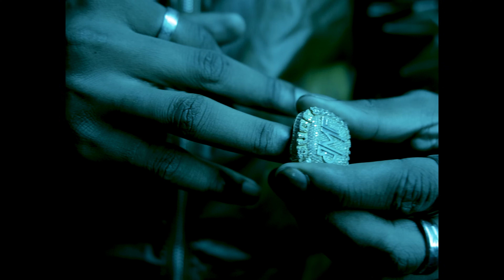WAWESS - LAISSE ÇA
Single "LAISSE ÇA" dispo en streaming !!

Prod By Finvy
Mix : Wavmaker
Réalisé par Kubrik Film
Direction de création : dat-way